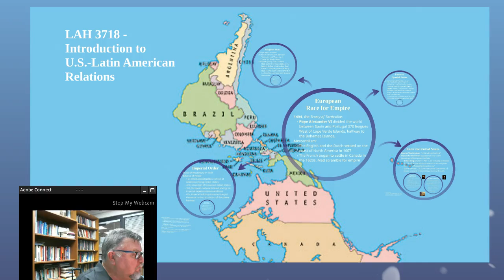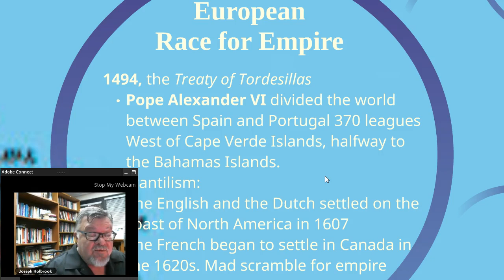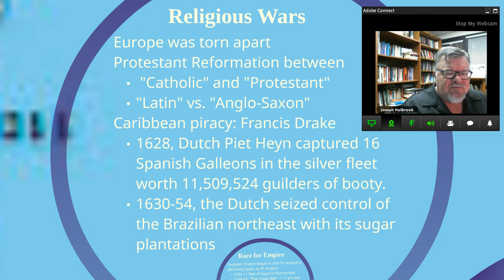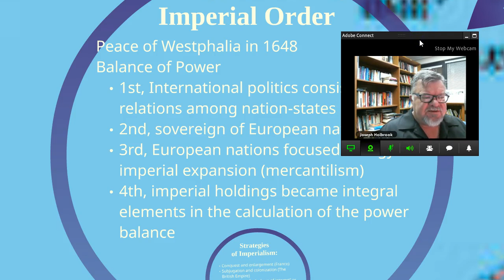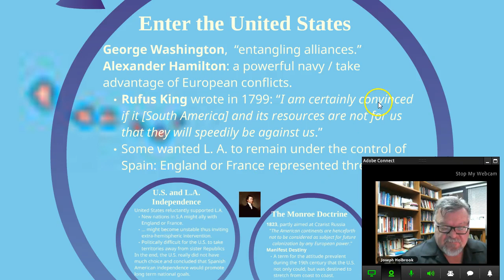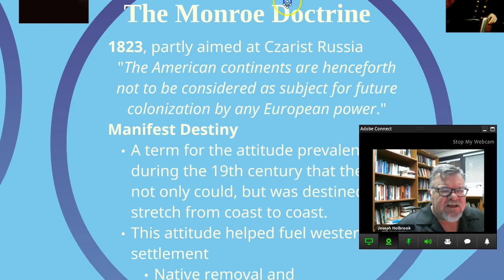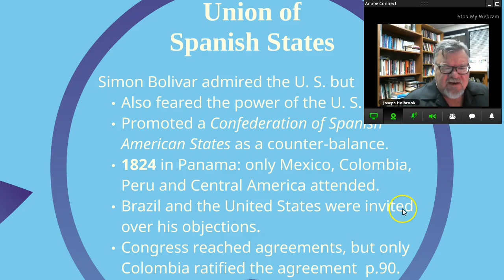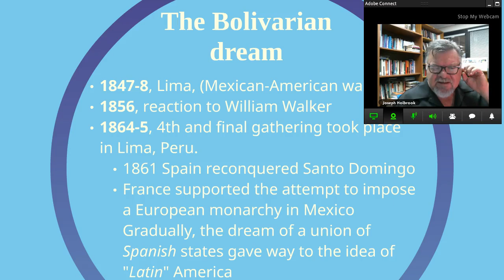Introduction to U.S./Latin American Relations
Introduction to U.S./Latin American Relations. This introduces a series of videos that will examine the relations between the various Caribbean and Latin American nations with the United States over the course of the 19th and 20th centuries. It will cover major events such as the Mexican-American War (1846), the Spanish-American War (1898), the construction of the Panama Canal, Regime change and military interventions in Nicaragua, Honduras, The Dominican Republic and Haiti, the Good Neighbor Policy, the effects of the Cold War on South American regimes, the hot wars of the 1980s and 90s in Central America and the Drug Wars.
 May also serve as study abroad independent study course.